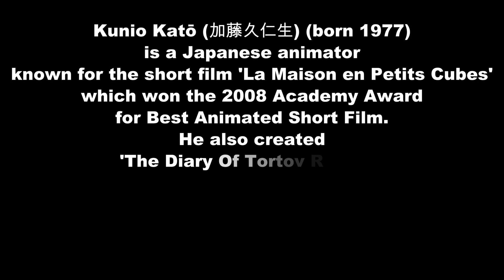Two Fat Guys on the Internet - A Song For The Tallberries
Kunio Katō (加藤久仁生) (born 1977) is a Japanese animator known for the short film La Maison en Petits Cubes which won the 2008 Academy Award for Best Animated Short Film. He also created The Diary Of Tortov Roddle, a surrealistic dream adventure.

This is a song about (and using clips from) his animated short "Red Berries"

"A Song For The Tallberries"
by: Tony Schulz & Dan Pantzig
TTM Films (2019)
Episode Art by:
Korye Champion (A true Champion, and great friend)